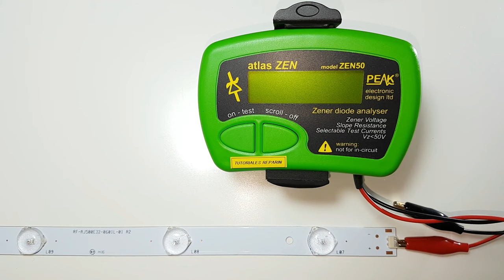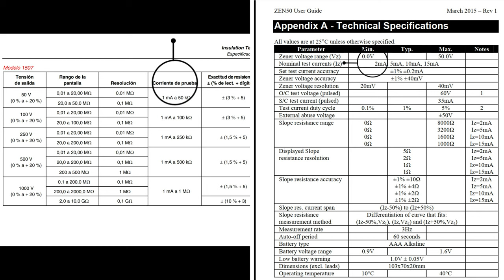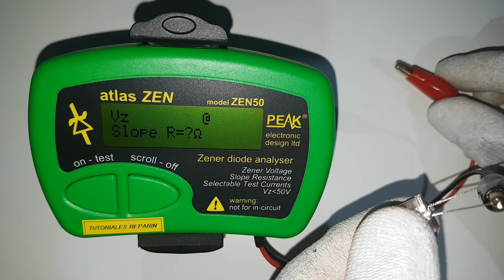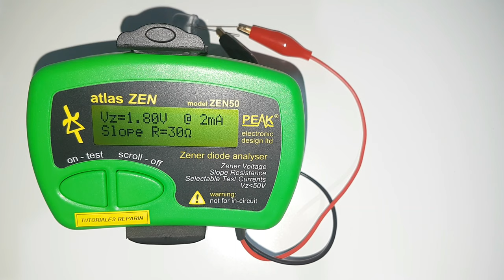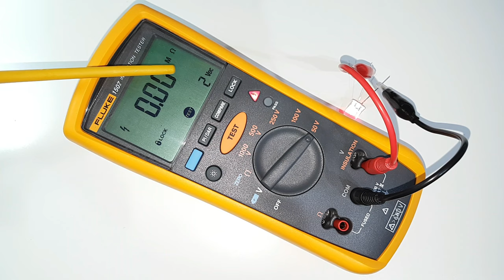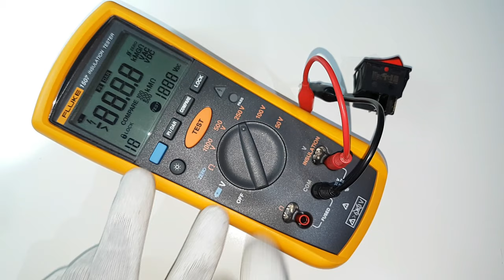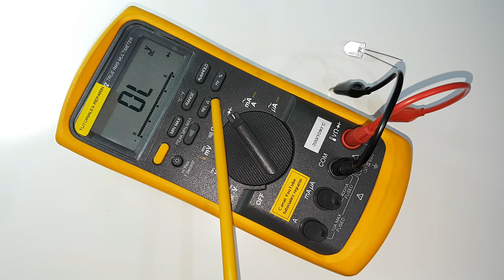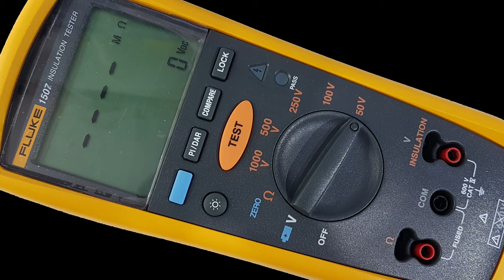🔴 Como medir cualquier Diodo LED, Lámparas de Neón, de cualquier voltaje AC, DC, hasta 1000V 😱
🔴 Cómo comprobar Lámparas de Neón y LED, DC, AC, hasta 1000V 😱

➡️ Peak Electronic Design Atlas ZEN50 👇:

➡️ Peak Electronic Design Atlas ESR70 👇:

➡️ FLUKE 1507 👇:

➡️ Medidor de Aislamiento UNI-T 👇:

➡️ Tester multicomponentes SMD👇: